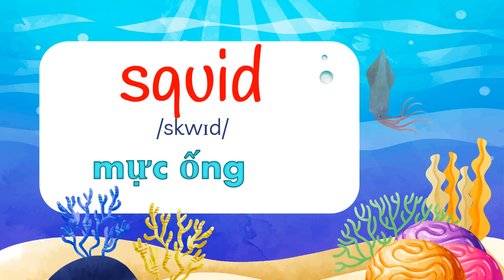Từ vựng Tiếng Anh về các loài Sinh Vật Biển: Sea Animals l sea creaturesl HTenglishforyou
Động vật biển - Sea animals | What animal is this ? Tiếng Anh trẻ em l HTenglishforyou l  sea creatures l HTenglishforyou
Từ vựng Tiếng Anh về các loài Sinh Vật Biển: Sea Animals
Sea animals : dolphin, fish , ray, turtle, whale, jellyfish ect